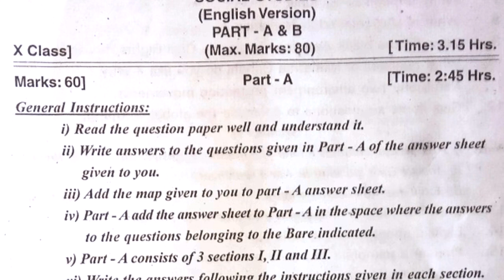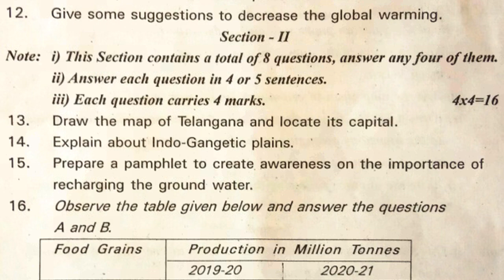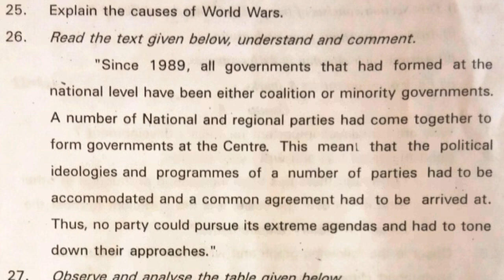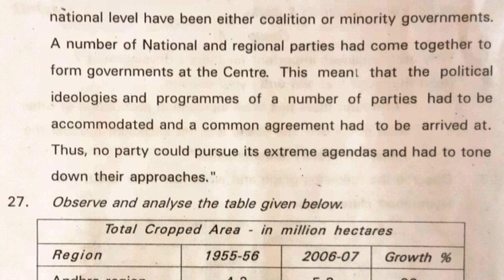10th class social public exam practice paper 2022 | summative grand test | sa revision | 80 marks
social fa-1 specimen paper class10 2022, social fa2 specimen paper class10 2022, social fa-2 specimen paper class10 2022,  social sa1 specimen paper class10 2022,

more links.

10th class S.A-1 social question paper 2021| class 10 sa1 social paper 2021 | class 10 sa1 2021

10th class social model paper 2021 sa1 | ts class x sa social studies question paper 2021

10th social sa paper | summative social past paper | sa previous test paper | sa social exam paper

social sa previous paper class x | sa social exam paper | social test paper sa | summative paper

SA Social Sample Paper Class X | social studies sa past test paper | summative assessment exam paper

social sa previous paper class10 | 10th sa social objective mini paper class x | sa social test

class 10 social final grand test practice paper | social public exam final model paper 10th class sa

10th class social studies public final exam practice test paper 2022 | class 10 social grand test sa

Social public exam practice paper class 10 | sa grand test | sa revision exam | 40 marks | summative

SocialClass10 FA-1PracticePapers
SocialClass10 SA-1TestPapers

x class social contents.
1. India: Relief Features
2. Ideas of Development
3. Production and Employment
4. Climate of India
5. Food Security
6. Sustainable Development with Equity
7. World Between the World Wars
8. National Movement in India-Partition & Independence : 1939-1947
9. The Making of Independent India’s Constitution
10. Election Process in India
11. Independent India (The First 30 years – 1947-77)
12. Emerging Political Trends 1977 to 2000
13. Social Movements in Our Times
14. The Movement for the Formation of Telangana State
10th class social public exam practice paper 2022 | summative grand test | sa revision | 80 marks

social sa-1 specimen paper class10 2022,
social sa2 specimen paper class10 2022,
social sa-2 specimen paper class10 2022,